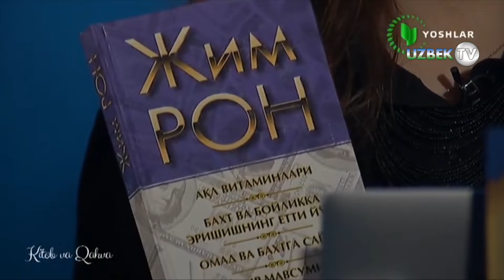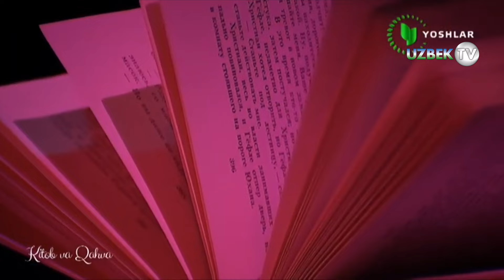"Китоб ва қаҳва" 18-қисм | Kitob va qahva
"Китоб ва қаҳва" кўрсатуви
"Ёшлар" телеканали